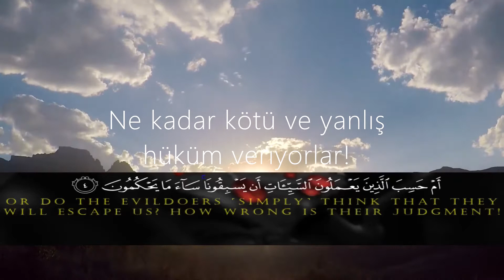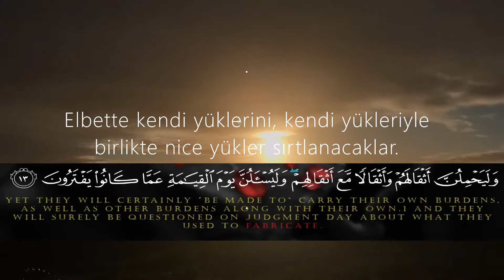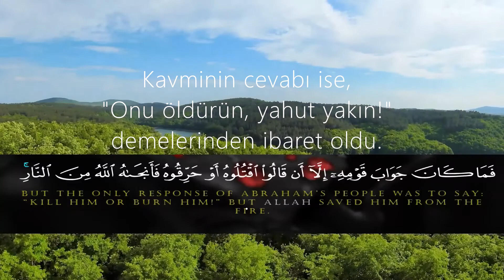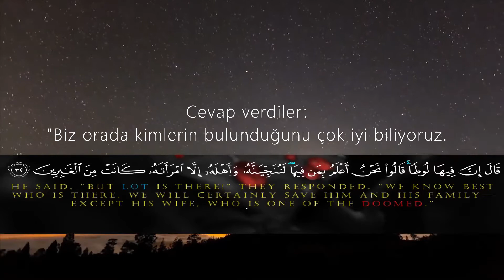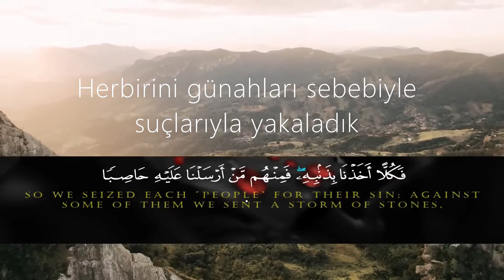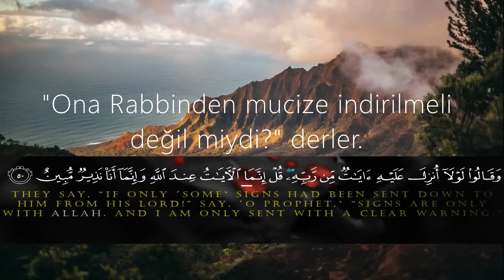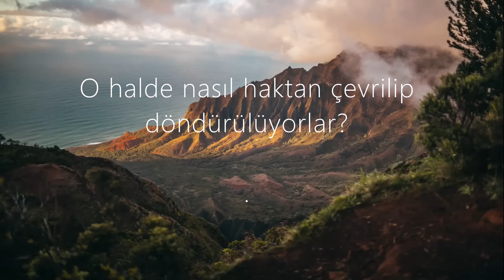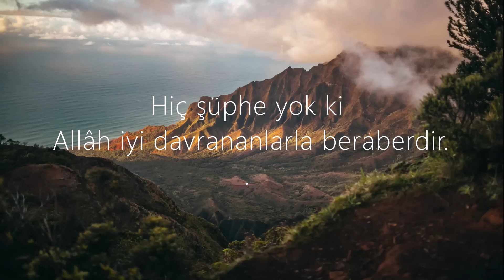Ankebut Sûresi - Ahmed Khedr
. Beğenirseniz daha çok kişi görmesinde vesile olursun, belki bir feyz alır herkesi sevap kazanır